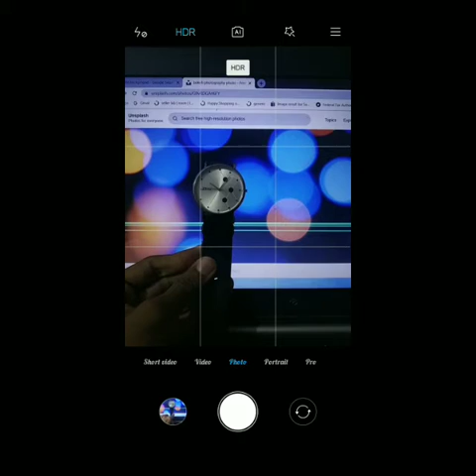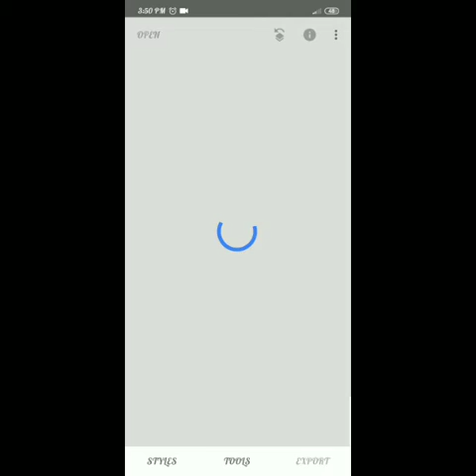Creative mobile photography !!!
Same idea but different method 💯 try this